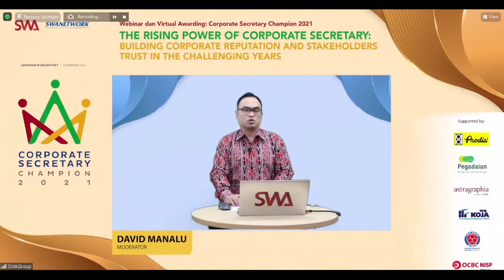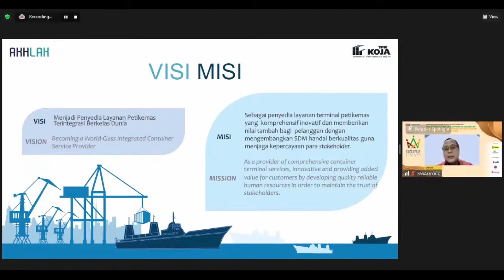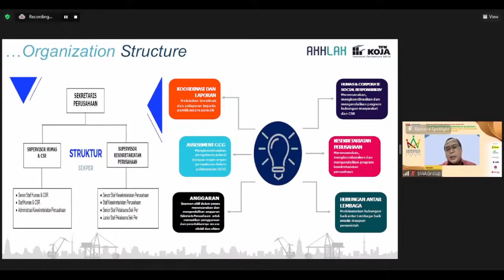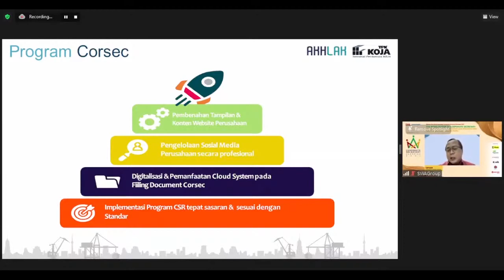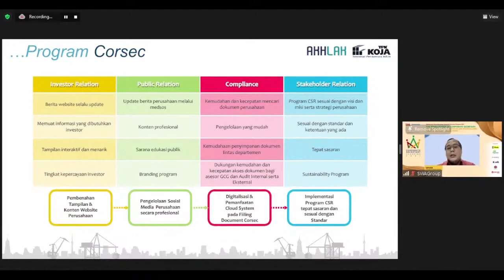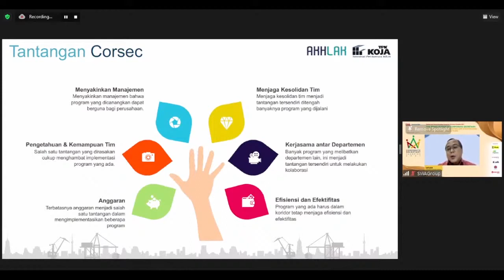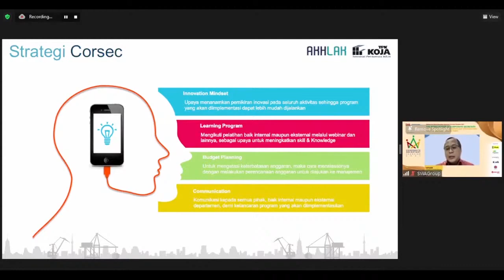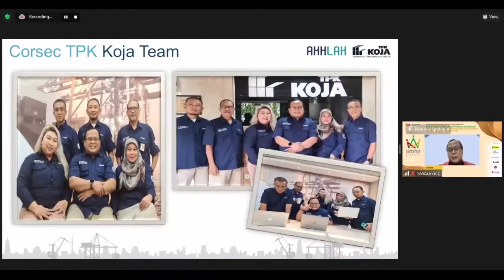Safuan, Corporate Secretary TPK Koja - Building Corporate Reputation Stakeholders Trust